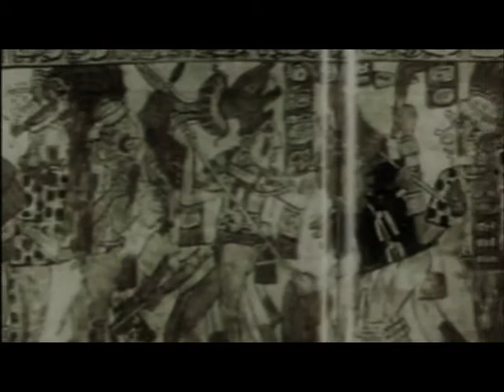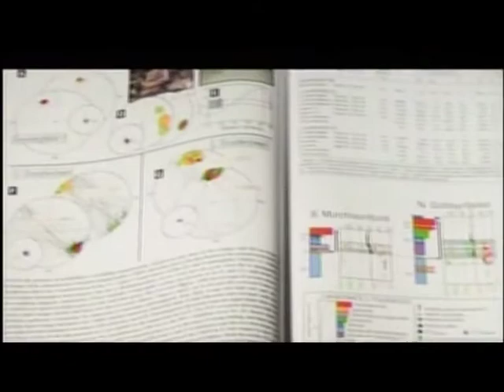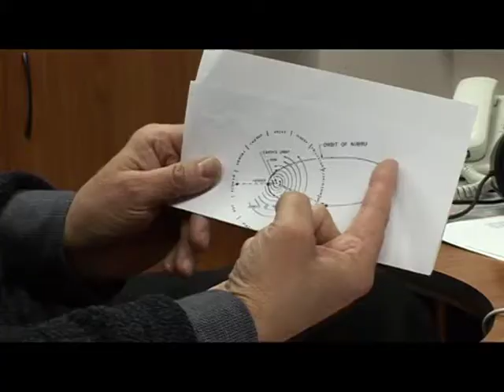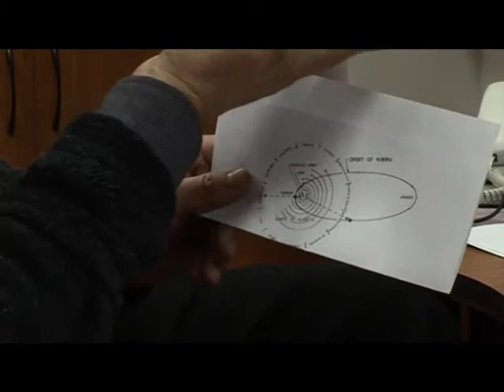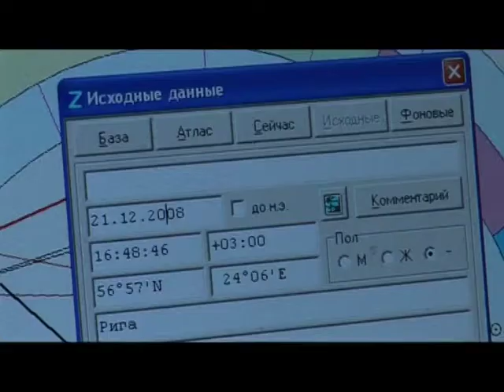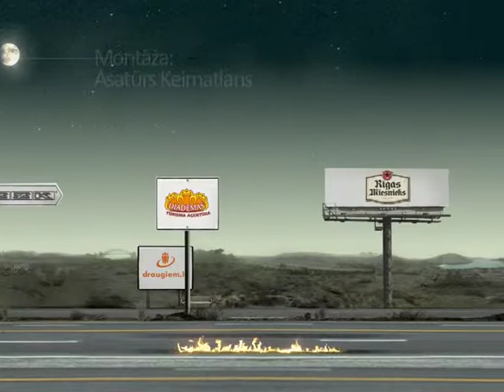Leģendu Mednieki - Nibiru, Pasaules gals 2012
Maiju kalendārs un Nibiru... Pasaules gals 2012.

"Leģendu Mednieki" studio